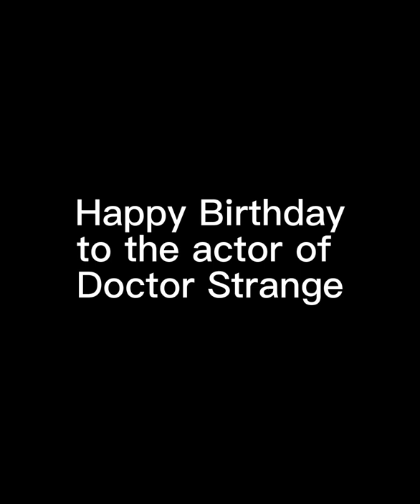Happy Birthday Benedict 🥳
Happy Birthday to the MARVELous actor of Doctor Strange, Benedict Cumberbatch!

For more MARVELous, visit marvelous.fans!